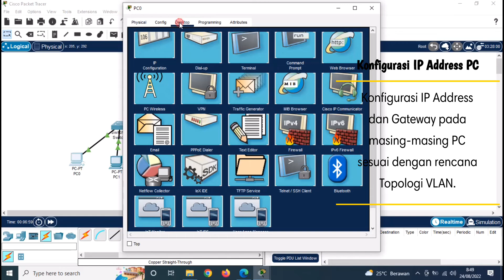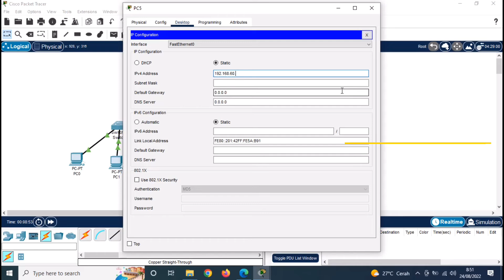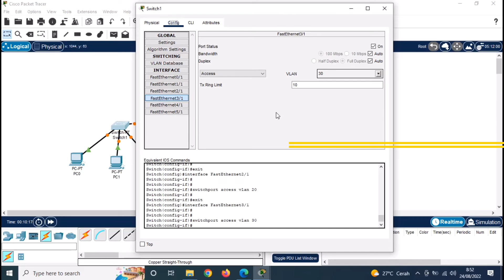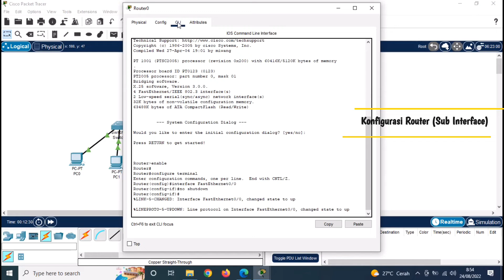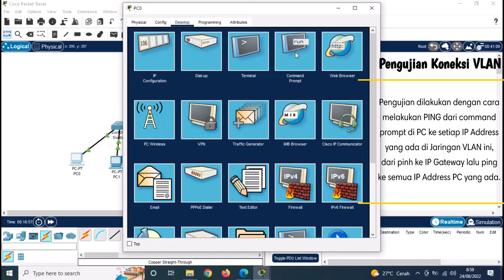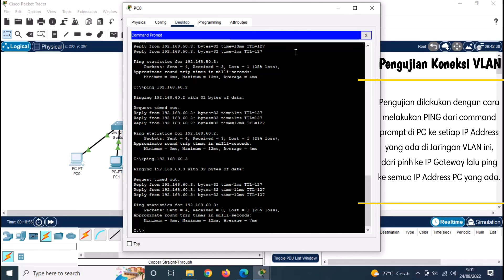Konfigurasi VLAN Mode Access dan Mode Trunk di Packet Tracer #2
Konfigurasi VLAN Mode Access dan Mode Trunk di Packet Tracer dengan menggunakan topologi ke 2, semoga berkenan.

00:00 : Intro
00:08 : Rancangan Topologi Jaringan VLAN
00:15 : Pemilihan perangkat yang digunakan pada topologi jaringan VLAN
00:33 : Menghubungkan setiap perangkat dengan kabel jaringan yang sesuai
00:49 : Konfigurasi IP Address pada masing-masing PC
01:21 : Konfigurasi pada Switch1
02:37 : Konfigurasi pada Switch2
02:54 : Konfigurasi pada Switch0
03:21 : Konfigurasi pada Router
03:38 : Konfigurasi sub interface pada Router
05:38 : Pengujian koneksi jaringan VLAN
07:29 : Outro

Berikut ini adalah script untuk melakukan konfigurasi sub interface pada router :

interface FastEthernet0/0.10
encapsulation dot1Q 10

interface FastEthernet0/0.20
encapsulation dot1Q 20

interface FastEthernet0/0.30
encapsulation dot1Q 30